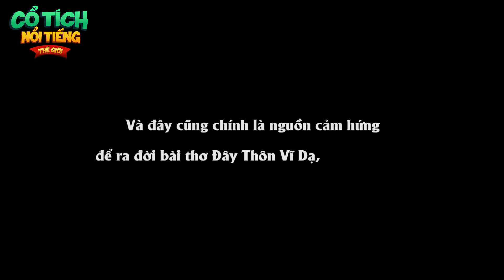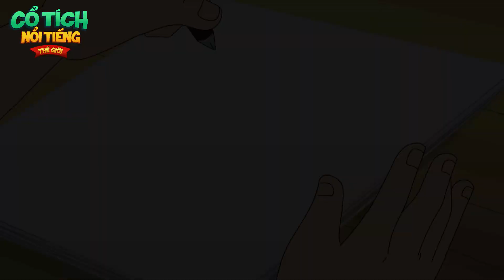MỘT NGÀY DỖI CHỒNG | TRUYỆN CỔ TÍCH NỔI TIẾNG THẾ GIỚI | phim quà tặng cuộc sống hay nhất